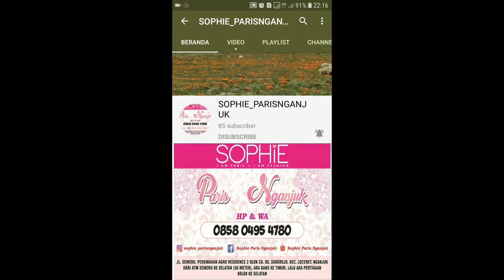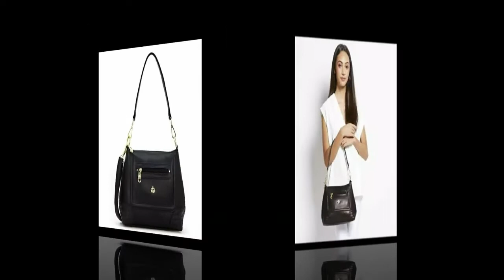QUIRA BOWLER SOPHIE PARIS NGANJUK || BOWLER BAG || TAS KERJA